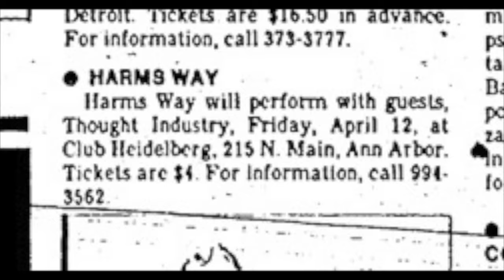Thought Industry - Songs For Insects (live @ Club Heidelberg, 4/12/91) - 6 of 7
"...Hello, we're Thought Industry from Kalamazoo..."

Artist: Thought Industry
Song: Songs For Insects
Venue: Club Heidelberg
Date: April 12, 1991
Set Order: 6 of 7

I am (always have been, always will be) a huge fan of Thought Industry. I was asked to post the videos from this 1991 show after creating the lyric video for the song by PaperBag, "Industry" (2001), which was an attempt at a tribute/homage the band, where I used some of the show footage as background in that lyric video.

These live videos were recorded on my mom's Sony 8mm camera (thanks, mom!), which amazingly and thankfully still works. Then, they were recently converted on a ClearClick 2.0 digital converter.  I only did minor touch-up in Final Cut Pro to make these videos look and sound just a tad better than they did at first, but in an attempt to leave them as pure as possible.

Sorry about all the shakiness, I was just a dumb kid who was trying to capture the moment, and didn't know any better about media production then... or now, for that matter... These videos were truly just meant for me to enjoy, so I didn't care whether they looked good originally or not. But man, this is kind-of an historic moment, so I now realize they really need to be shared.

Some of these videos are already copyright claimed as I post them (which is fine, that's how it's supposed to work), and if the artist or owners/claimants tell me to take them down, I will. It's also possible they will be forced down anyway, so enjoy 'em while you can.  On the other hand, if it ultimately earns them a penny or two, great!

...and since you read this far, I will add that I originally intended to add the lyrics to these videos, perhaps as a footer scroll or something. But as I sat there with my CD booklet from the album "Songs for Insects" and was cross-comparing the words printed on the page and what seemed to be coming out of Brent's mouth, I quickly discovered that most of the lyrics he sings in this show are different from the final/published ones...  So that's a bummer, but it is also kinda neat how they changed.

Thanks! And I hope you enjoy these as much as I do. - Jeremy